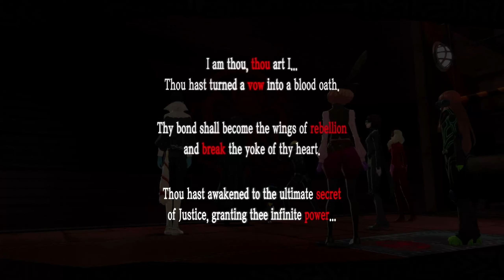lets play persona 5 royal part 90 i dont believe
lets play persona 5 royal

if there is no body then hes still alive do you hear me atlus